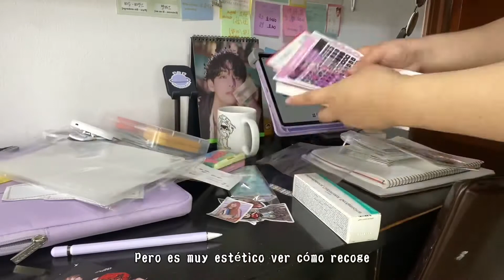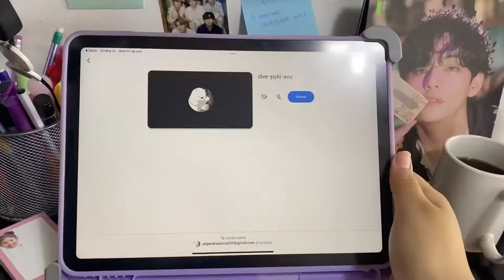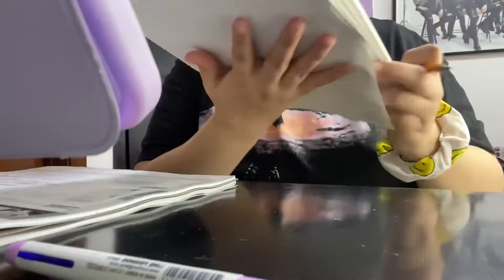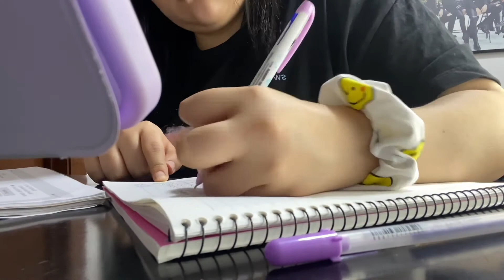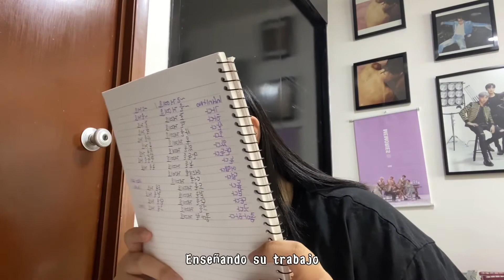Ale Momento - ESTUDIA COREANO CONMIGO 🇰🇷📝🤓🤍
Hola gente, ¡somos Ale y Vera!

Escucha nuestro podcast Llévatela leve con Ale y Vera